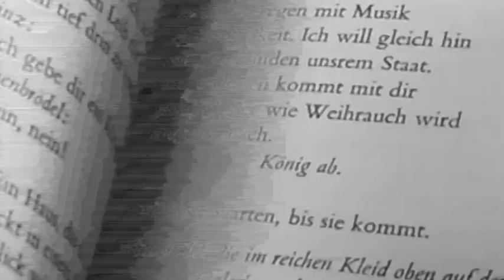Nicholas Rennie - 28.07.19